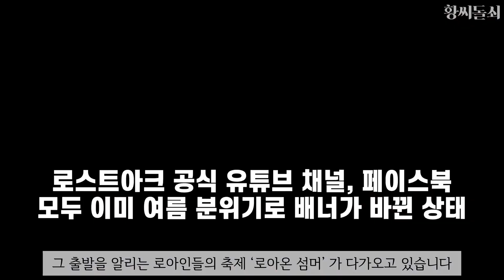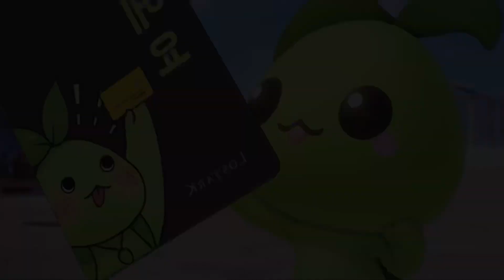[로스트아크] 다음주에는 로아온 일정이 공개될까?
[황씨돌쇠 YOUTUBE]
영상 제작 : 황씨돌쇠
첨부 이미지/영상/음악 출처 : Lostark, Smilegate RPG